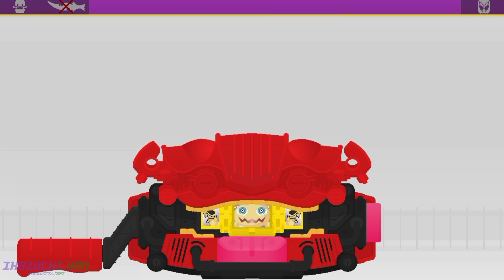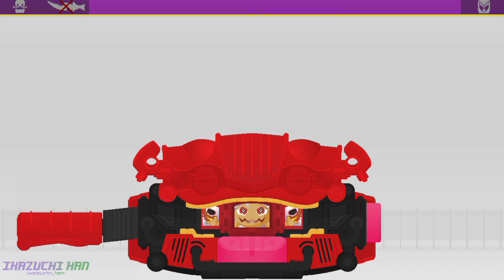Kamen Rider Gavv Henshin Belt Flashbelt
Gavv henshin Flashbelt by @CometComicsFlash